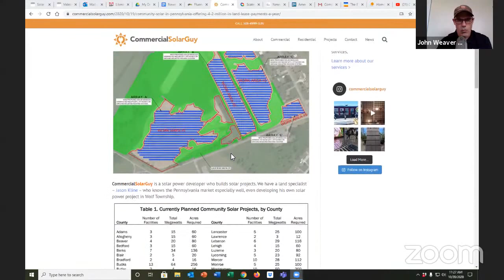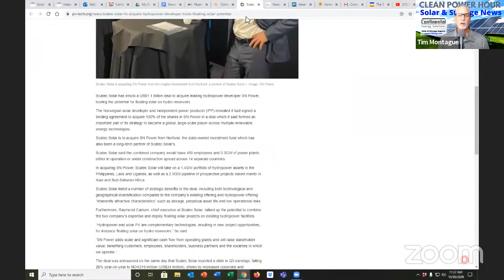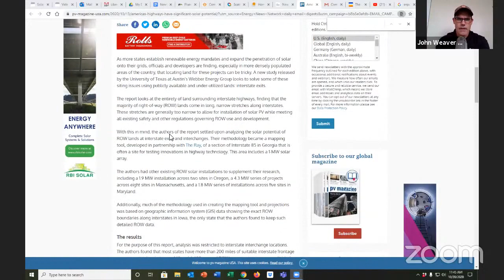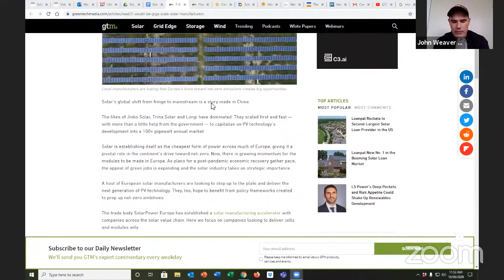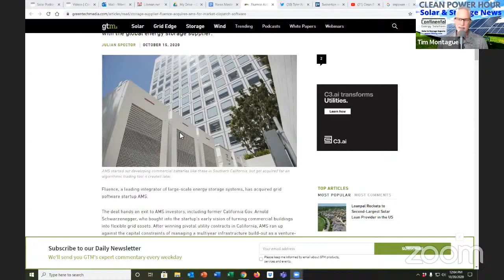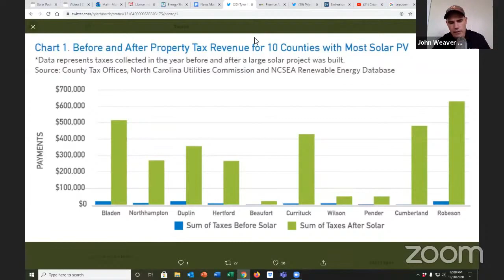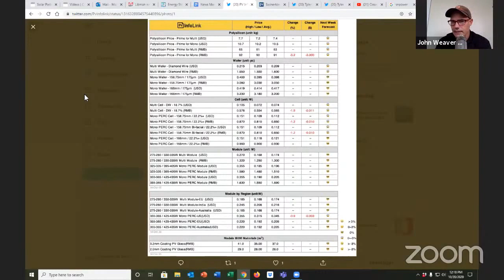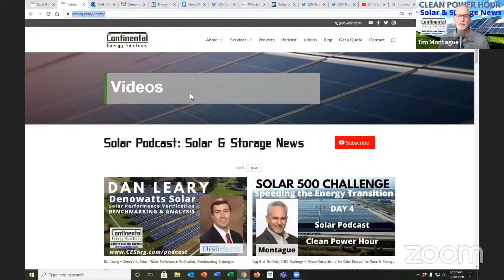Clean Power Hour with John Weaver and Tim Montague | Solar & Storage News | Community Solar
Today on the Clean Power Hour:
Community Solar is growing in Pennsylvania! Maybe
America’s highways are an significant opportunity for solar PV
The Vikings are coming for your hydro and floating solar opportunity
Tax revenue from community and utility scale solar is helping rural communities
Share the channel with your friends and please comment - we love to hear from our viewers.

See Ep 132 of energy transition show re Solar forecast
1. $4.2 million in land lease payments for current 1 GW of solar capacity in the pipeline -

2. Scatec - big solar developer - buys hydroelectric company (image the rolodex)

3. America’s highways have significant solar potential

4. Meyer Berger in the factory video
A corollary - list of 5 potenal large volume module manufacturers in Europe, plus this solar cell manufacturer,

5. ‘'panels installed in Europe in 1982...One of the encapsulate recipes retained 95% of the power they had 35 years' 'printed circuit board is large sheet of foil bonded to solar cell, allows ~85% of the metal (silver) on the solar cell to be eliminated'--50 year warranty

6. Fluence buys AMS - smarter solar plus storage - right now I’m talking with STEM on a project - below a single shipping container seems a financial challenge

7. ‘One reason solar remains so popular in states like NC: new projects drive a nearly **2,000%** avg increase in annual tax revenue per parcel - a major new source of funding for rural, economically distressed counties to invest in local services.’

8. List of largest US solar EPCs

9. Weekly update - Solar spot pricing

10. Tony Seba - Clean Disruption